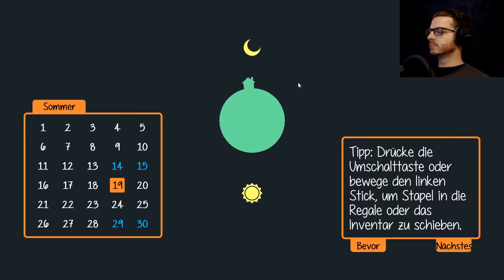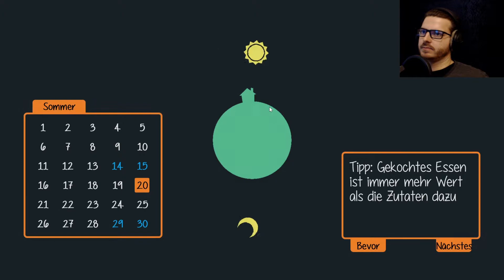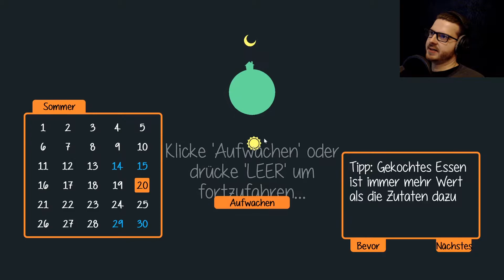Es ist zu dunkel 🍎 STAXEL ❗️ Season 2 #032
Es ist zu dunkel - Deckenlicht die nichts bringen GG
► NEUE Folgen Staxel jeden zweiten Tag um 14 Uhr!

► Entwickler: Plukit
► Publisher: Humble Bundle
► Veröffentlichung: 23. Januar 2018